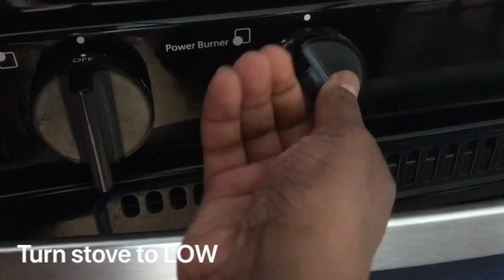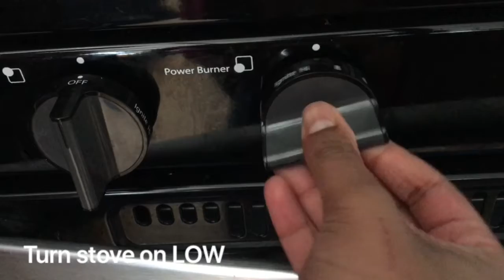Vegetable Sambar Recipe | How to Make South Indian Sambar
This is a very easy way to make sambar. It is healthy and you can add delicious vegetables if you have them. We add pearl onions in this video, but you can add normal onions if you would like. Also, don't be scared it some weird yellowish stuff starts coming out from your whistle. That's normal. When I say "soak gooseberry sized tamarind" I just mean a pretty small tamarind that's about the size of a ping-pong ball. This is in ENGLISH!! This is 6-8 servings of sambar. You can add curry leaves if you want to, but I didn't as I did not have any.